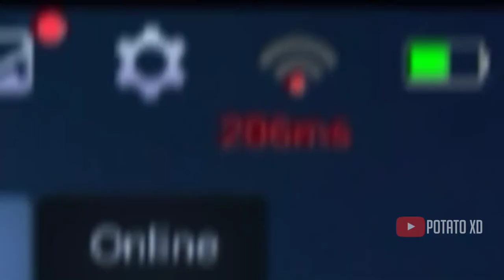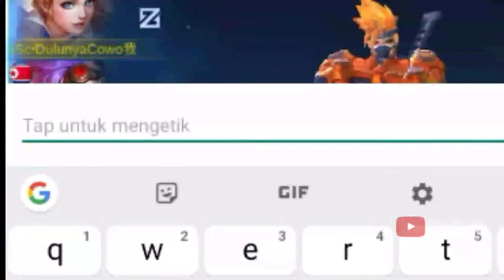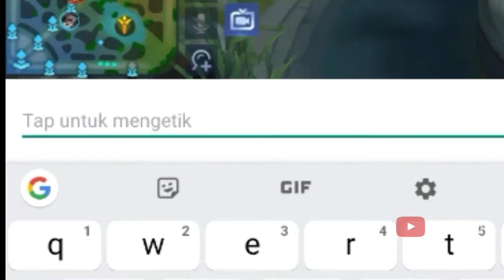ODETTE.EXE | KUPU KUPU ABADI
Biar gua semangat menghibur kalian semua